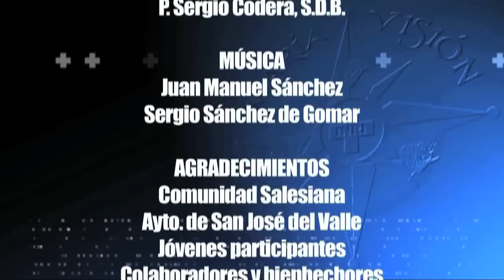MAGONE - San José del Valle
MAGONE es un Campamento Urbano para los chicos de San José del Valle (Cádiz) y al mismo tiempo es un  Campo de Trabajo para un grupo de jóvenes que deciden dedicar un mes de su verano a ofrecer su tiempo por los jóvenes y discernir así su posible vocación salesiana.

Una experiencia 100% salesiana y vocacional.